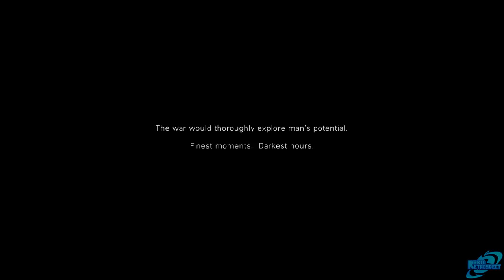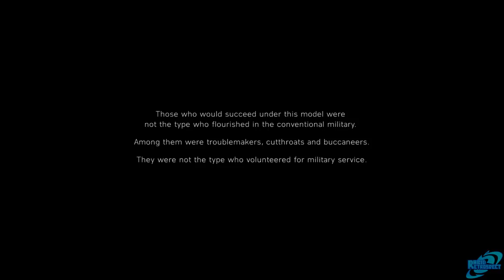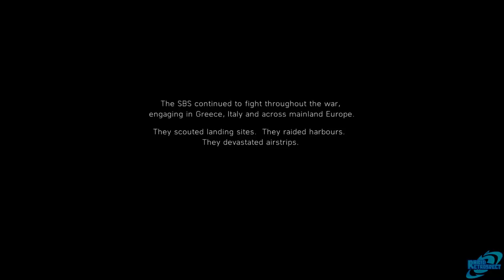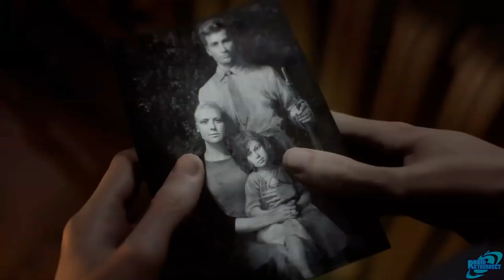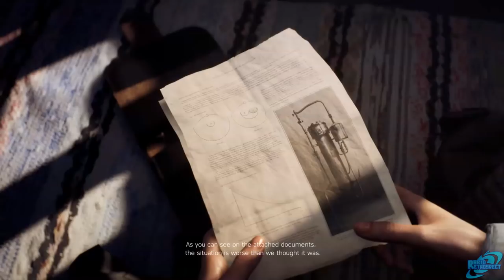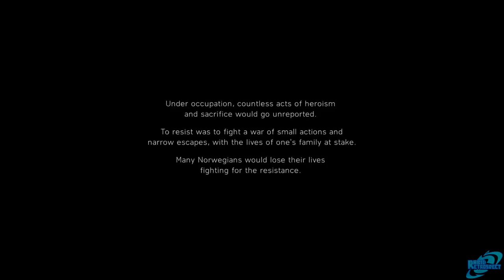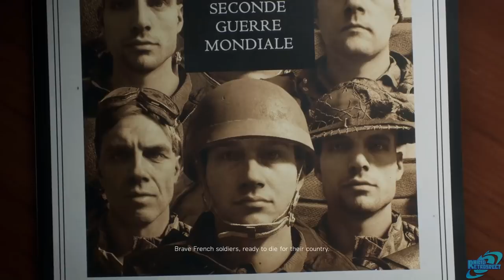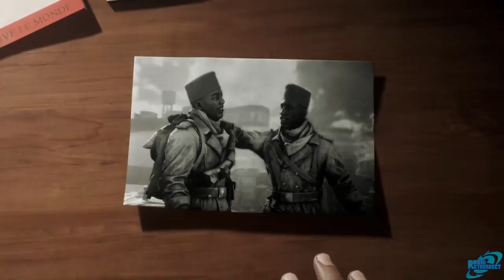BATTLEFIELD 5 All Cutscenes Movie (Game Movie) - Battlefield 5 Full Movie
BATTLEFIELD 5 All Cutscenes Movie (Game Movie) - Battlefield 5 Full Movie This is a Battlefield 5 Movie that includes All Cutscenes, Cinematics, and Endings.